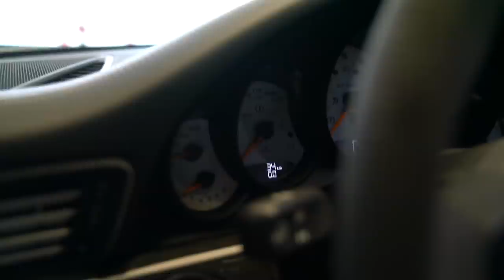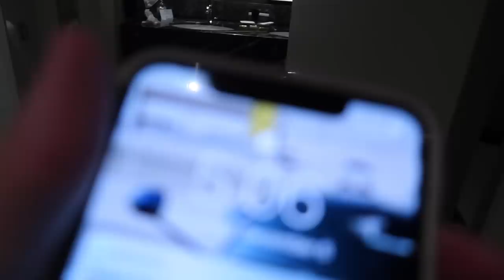BUYING A PORSCHE 991.2 GT3RS AT 18 YEARS OLD! *EURO DELIVERY*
Meet my Fully Spec'd 2019 Porsche 991.2 GT3RS Weissach Package! big big big things coming in the future with this car...
I've hinted at it for a month, and today it's FINALLY happening! I traveled across the world with some of my best friends to take delivery of my BRAND NEW exotic SUPER CAR!